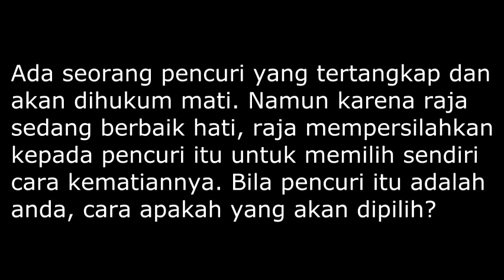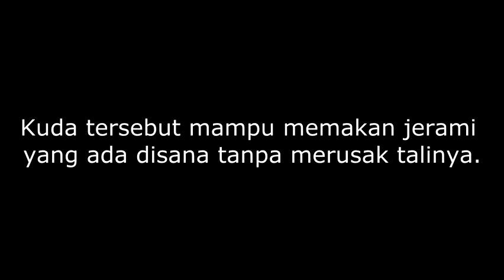Kuda #2 | RR (RabuRiddle) #6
Kembali dengan teka teki kuda yang mungkin akan membuat bingung.. :p